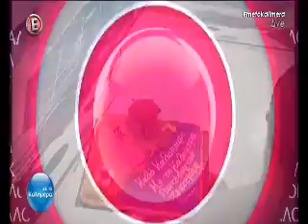Τα δακτυα τςη Λαμπιρη